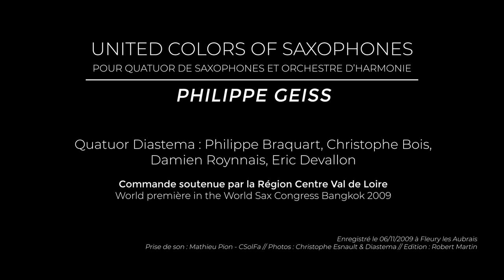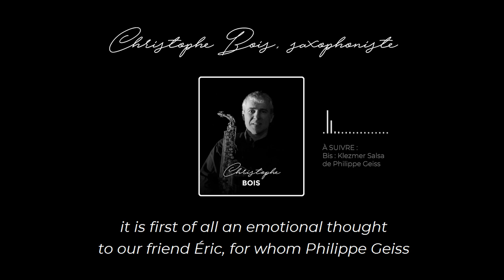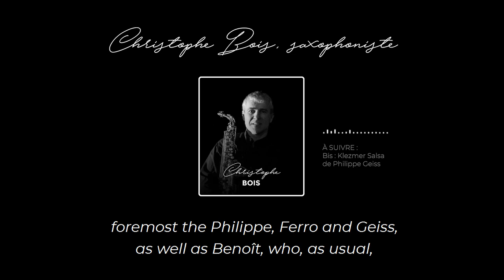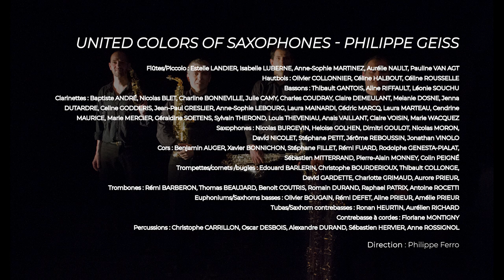United saxophones #4 - United colors of saxophones - Philippe Geiss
Orchestre d'Harmonie de la Région Centre
direction : Philippe Ferro

United colors of saxophones
Composition : Philippe Geiss
Par le Quatuor Diastema et l’OHRC
Direction : Philippe Ferro
Photos : Christophe Esnault et Diastema
Prise de son : Mathieu Pion
Enregistré le 6 novembre 2009
En partenariat avec Henri Selmer